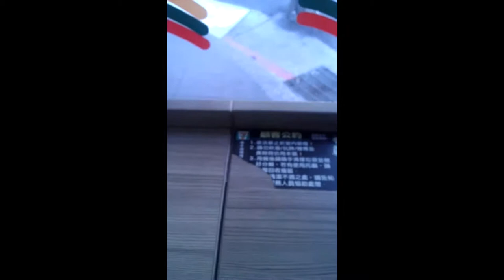Twangover - Whiskey, Women, Jesus [Music Video]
Whiskey Women and Jesus Full Lyrics:

[Verse]
Well Im southbound
Drinking past the troubles I’ve found
And I’m but two days
Two days from home
And I’m feeling
feeling alone

[Pre-Chorus]
Train keeps chugging down the line
Cherry burning up my time
Trying to escape this war-torn mind

[Chorus]
Whiskey Women and Jesus

[Verse]
Well Im still southbound
And this bottles bout half past gone
And I’m but further
further from home now
And I’m feeling
feeling more and more alone